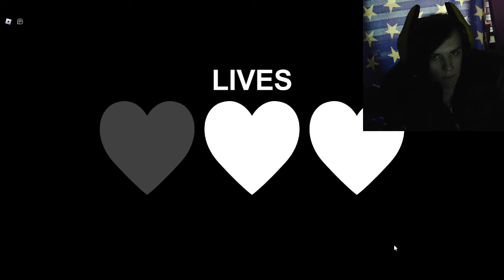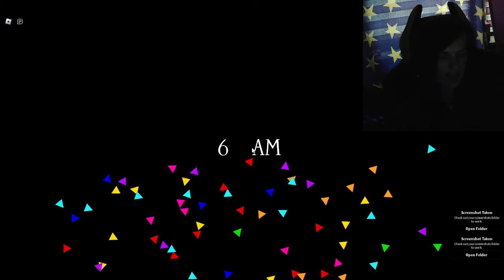Foxy Skończony!.. - Roblox: Forgotten Memories (011) Wy/YoungSquad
(FILMY CO DZIENNIE O GODZINIE 18:00!)

Jest to seria ROBLOX !
2 Łapki w górę KOLEJNY ODCINEK!